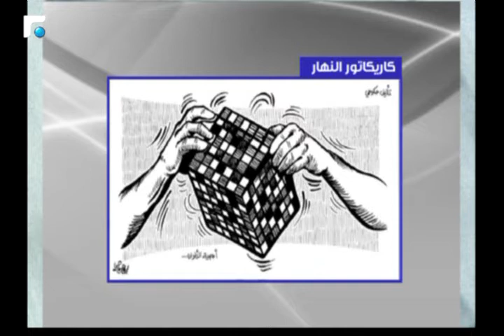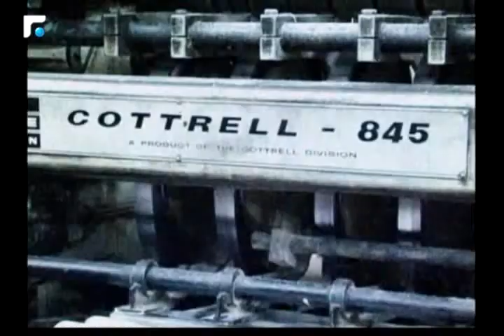كلام بيروت مع النائب فادي كرم 07/12/2016